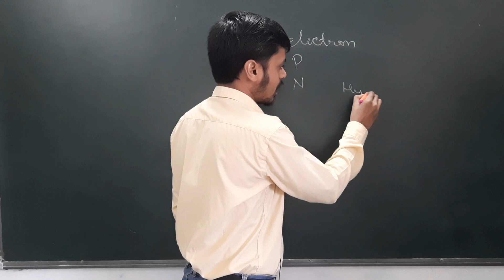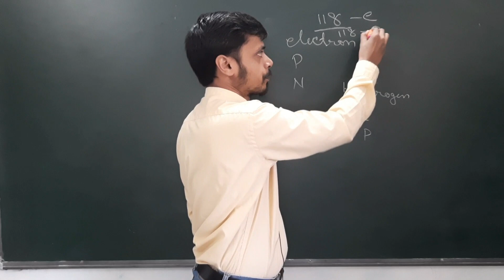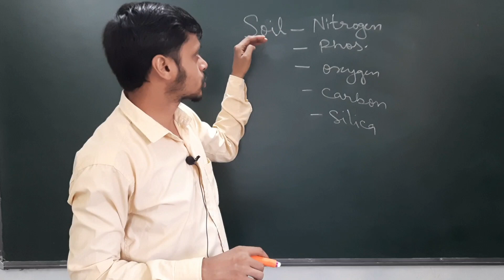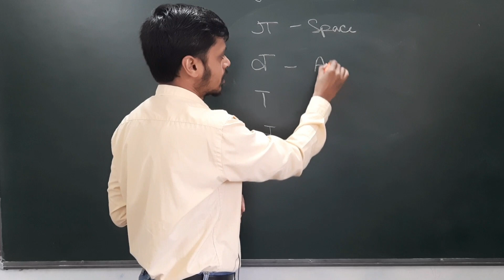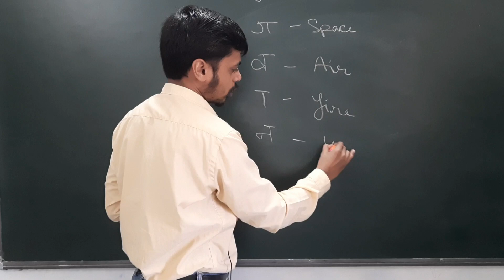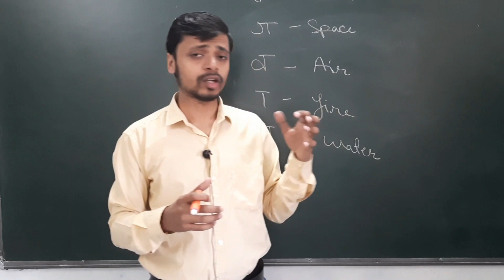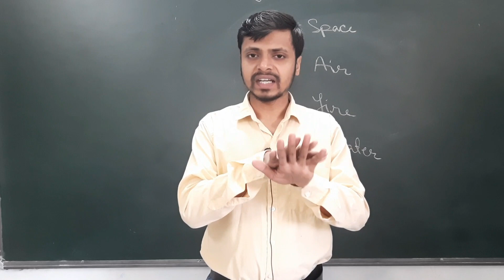Exploring the Fundamental Elements of the Human Body: The Five Great Components.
Panchmahabhuta" is a concept from ancient Indian philosophy, particularly within Hinduism and Ayurveda, that describes the five basic elements or building blocks of the material world. The term "Panchmahabhuta" translates to "five great elements" in Sanskrit. These elements are believed to be the foundation of all physical matter and are present in various proportions in all living and non-living things. The five elements are:

Prithvi (Earth): Represents the solid state of matter and is associated with stability, strength, and physicality.

Ap (Water): Represents the liquid state of matter and is associated with fluidity, cohesion, and adaptability.

Tej (Fire): Represents the energy of transformation and is associated with heat, light, and digestion.

Vayu (Air): Represents the gaseous state of matter and is associated with movement, expansion, and communication.

Akasha (Ether or Space): Represents the subtlest form of matter and is associated with the concept of space, openness, and the container of all other elements.

According to Ayurveda, an ancient system of medicine, the balance and harmony of these five elements within the body contribute to physical, mental, and spiritual well-being. Illness or disease is often seen as an imbalance or disharmony in the interactions of these elements within the body. Ayurvedic practices aim to restore balance through various means such as diet, lifestyle modifications, herbal remedies, and therapies.